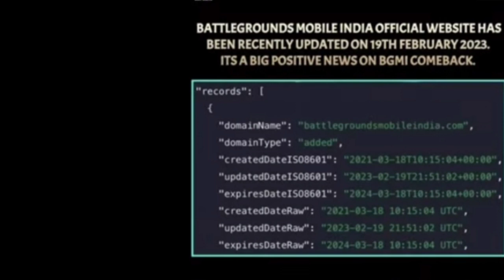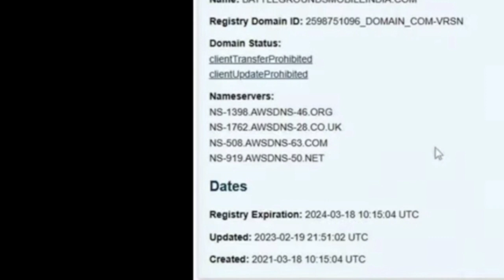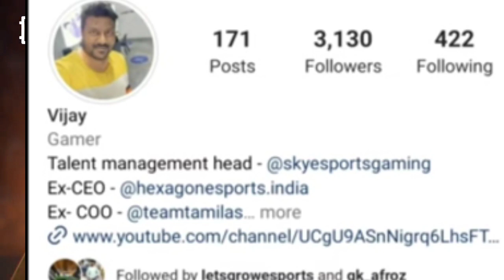BGMI BACK ON **/03/2023 😱😱 BGMI NEW UPDATE | BGMI UNBAN 😲 | BGMI UNBAN DATE 🔥 BGMI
OMG 😳 bgmi 2.4 update leak 😱 bgmi new update | bgmi update | update bgmi | bgmi | BGMI🔥